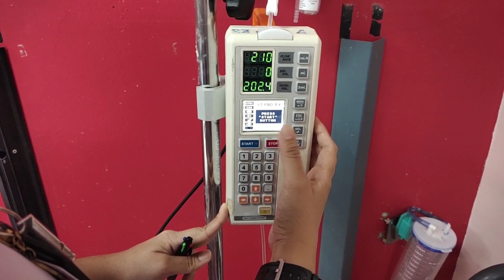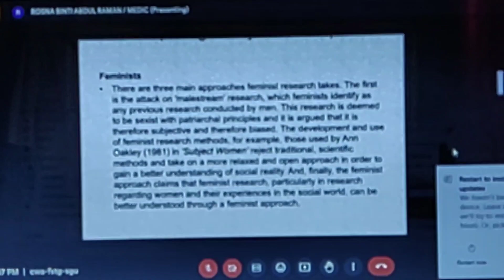A day in my life as UPM Nursing Student (Anak Ibu Trend Version)